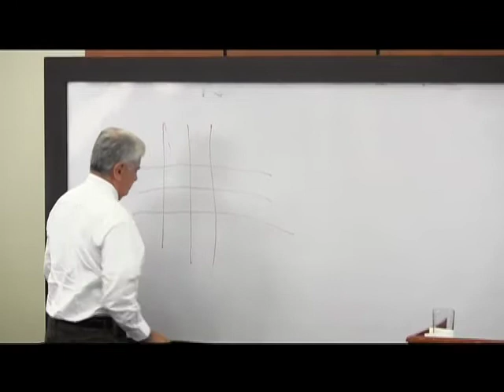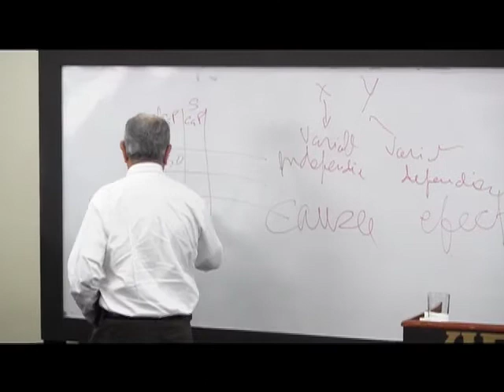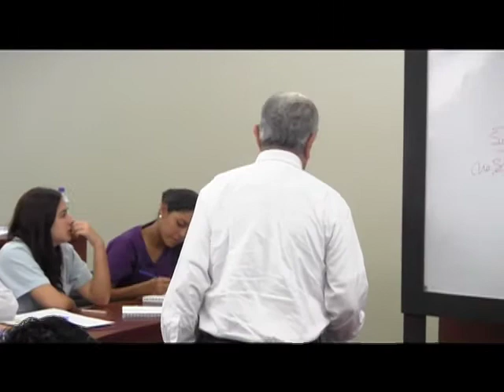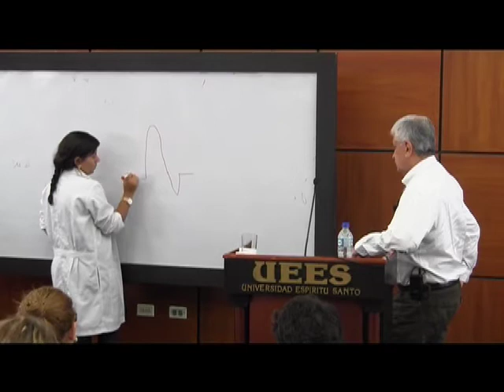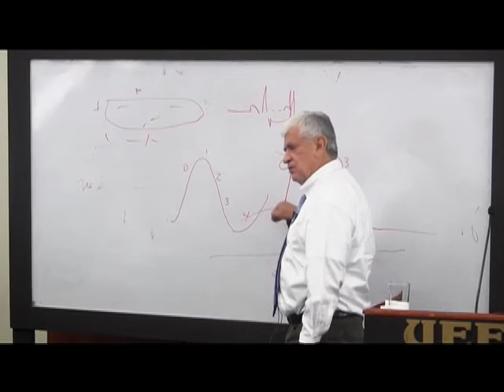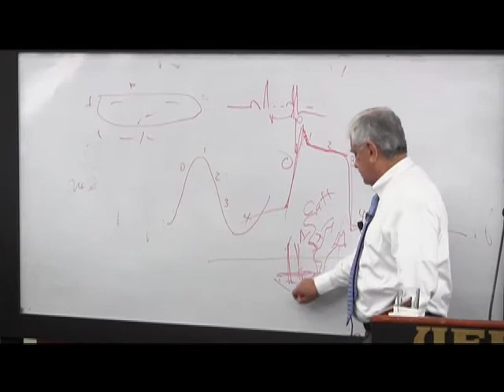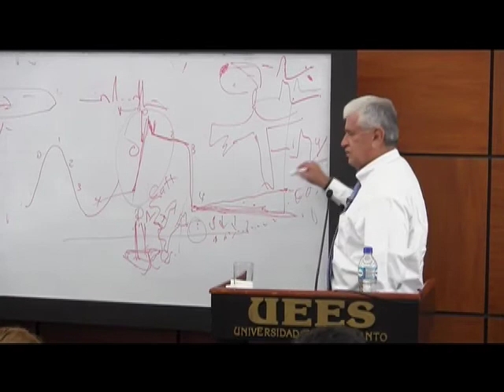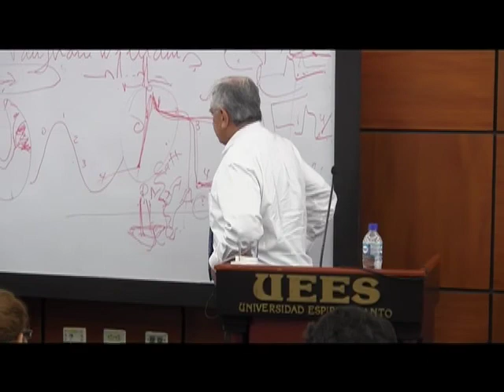Podcast Medicina #12: Evidencias clínicas en cardiología, Dr. Alfredo Palacio González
Clases impartidas por el Dr. Alfredo Palacio González en el módulo de Cardiología de la Facultad de Ciencias Médicas de la UEES.